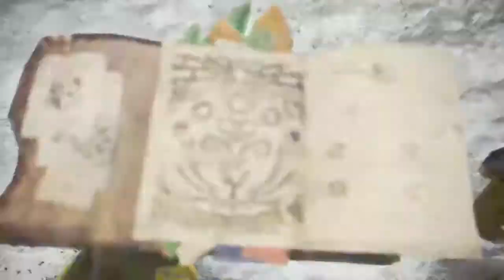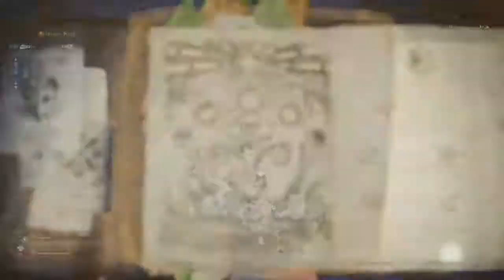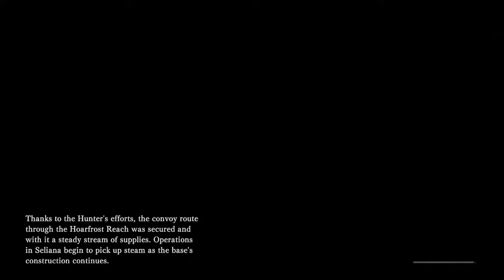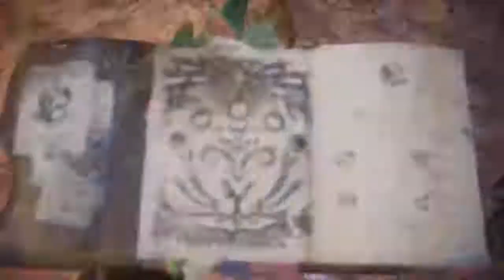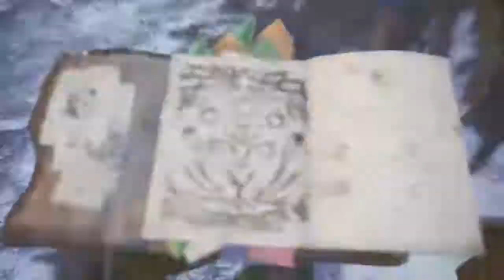Figgity Figgity Fox Plays Monster Hunter World Iceborne Episode #2 | Them Some Big Horns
Figgity Figgity Fox Plays Monster Hunter World Iceborne Episode #2 | Them Some Big Horns. This time on the slate is Banbaro, I can't get the mane right but I will fight it none the less!